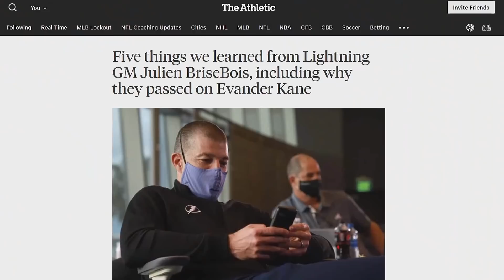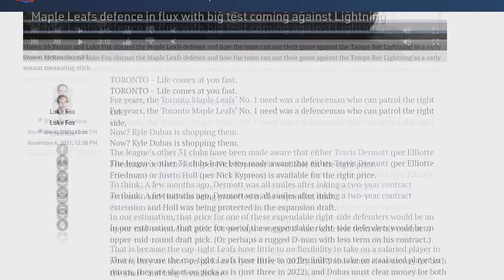NHL/More KANE CONTROVERSY And FUTURE TRADES That Could Happen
A special thanks to the following Patrons:
Mark Clauser, Paige, and Florida Catholic Guy